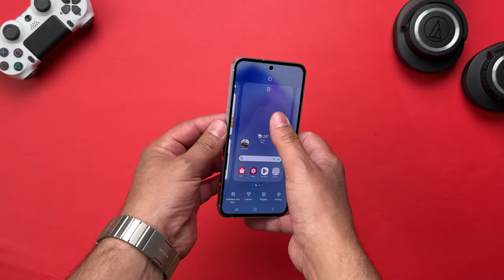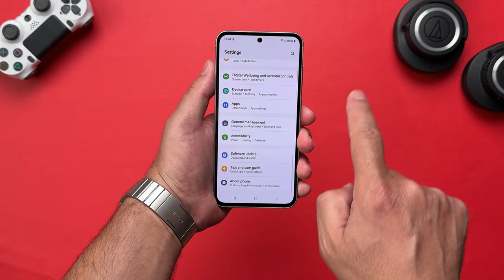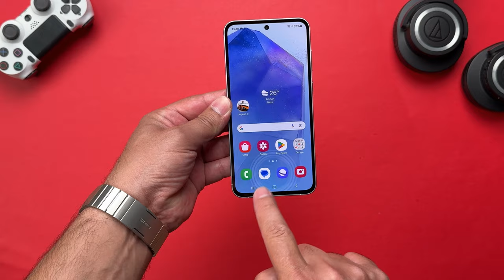مراجعة هاتف Galaxy A55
أفضل هاتف متوسط من سامسونج
هاتف الجالكسي إيه 55
إيجابيات وسلبيات هذا الهاتف
وكامل التفاصيل